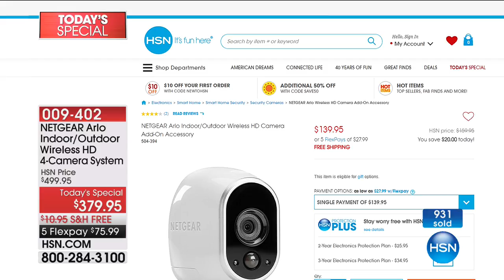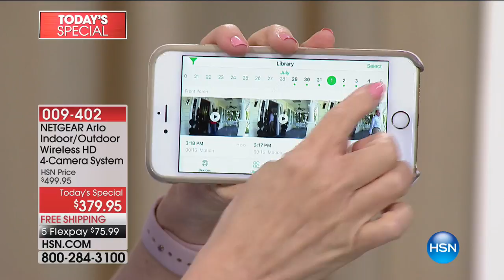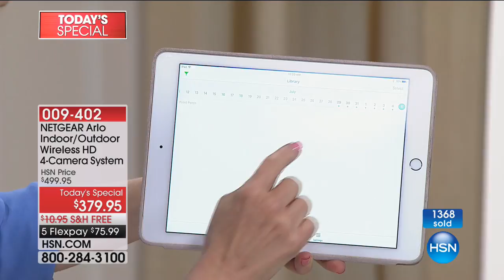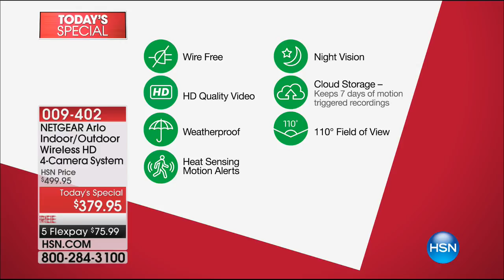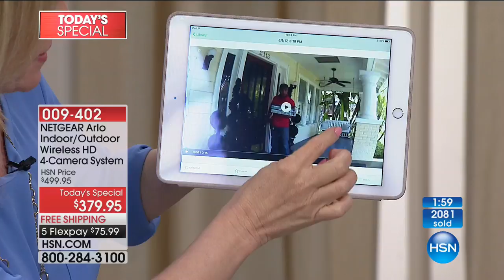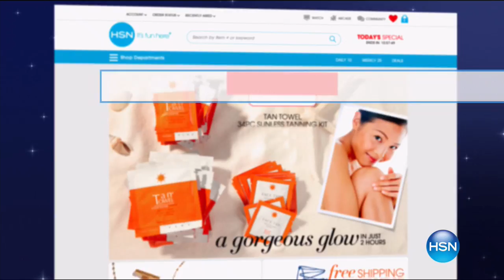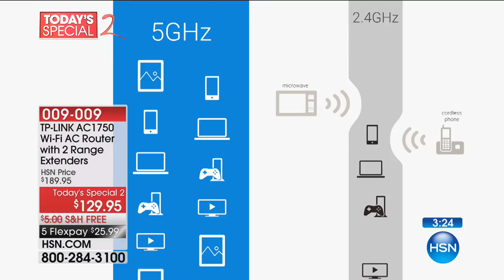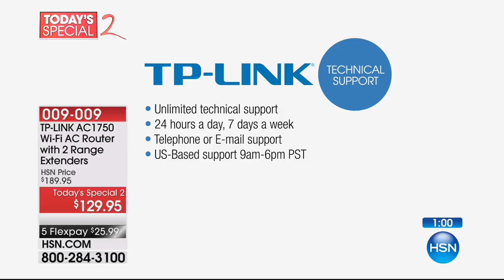HSN | Smart Home Electronics 08.05.2017 - 12 AM